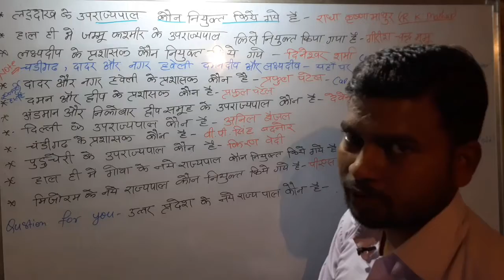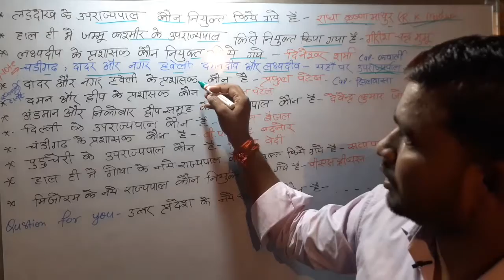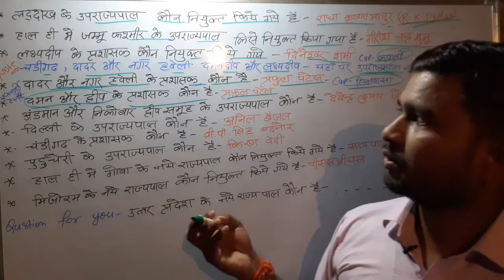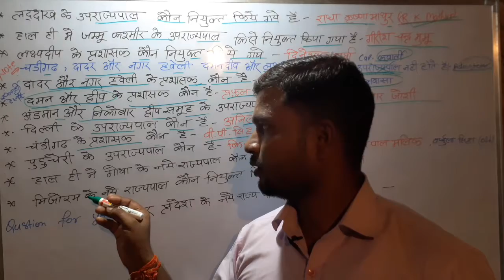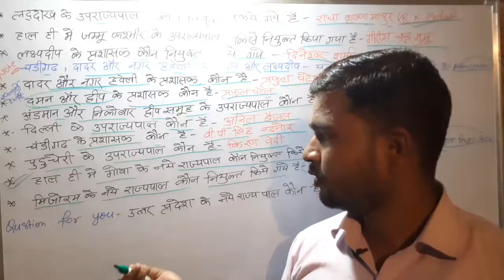भारत के सभी केंद्रशासित प्रदेशों के उपराज्यपाल,Union Territories and Lt. Governors of India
current affairs 2019 october question answer
current affairs 2019 october month
current affairs 2019 october pdf
current affairs 2019 october 1
current affairs 2019 october in hindi
affairscloud current affairs october 2019
october current affairs 2019 bankers adda
talent academy current affairs october 2019
current affairs september and october 2019
adda weekly current affairs october 2019
1 october 2019 current affairs bankers adda
a current affair 14 october 2019
3 october 2019 current affairs
current affairs october 2019 bd
bankersadda current affairs october 2019
bankersadda weekly current affairs october 2019
affairs cloud current affairs october 2019
13 october 2019 ka current affairs
6 october 2019 ka current affairs
1 october current affairs 2019
current affairs oct 2 2019
current affairs 2nd october 2019
insight current affairs 2 october 2019
2 october current affairs 2019
3 october current affairs 2019
8 october current affairs 2019
current affairs 9th october 2019
9 october current affairs 2019